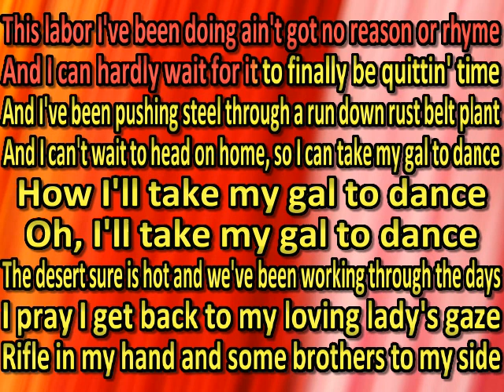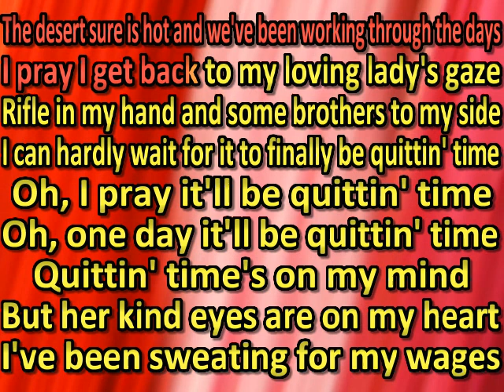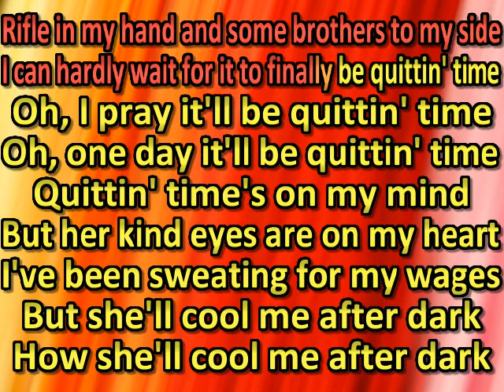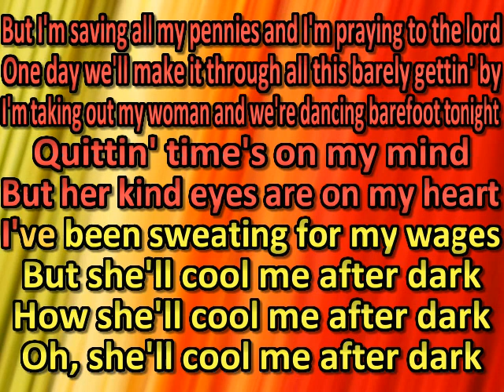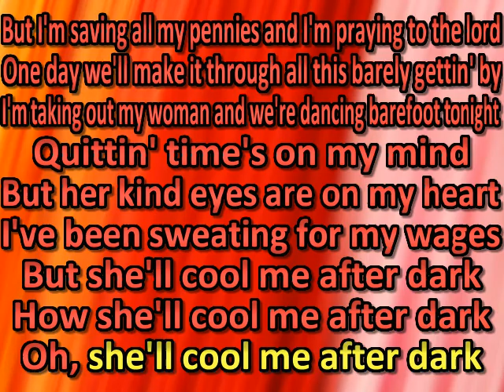Zach Bryan - Quittin' Time (karaoke) (by request)